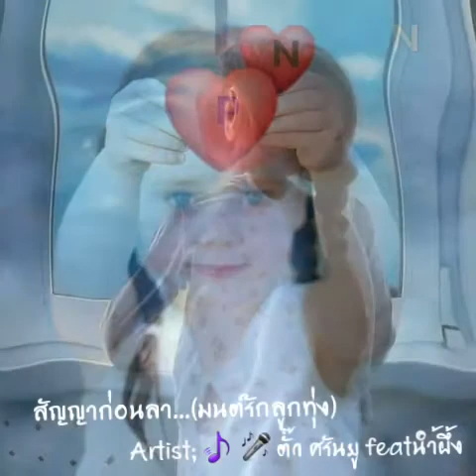สัญญาก่อนลา(Ost; มนต์รักลูกทุ่ง) Artist ; ตั้ว ศรันยู & นำ้ผึ้ง ณัฐริกา